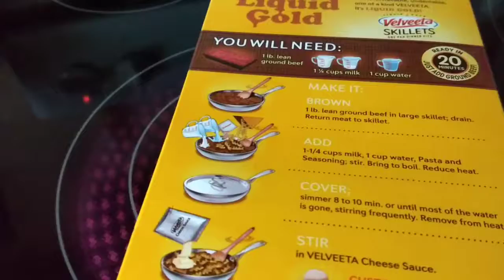I'm Back and Better Than Ever (Vlog #7)